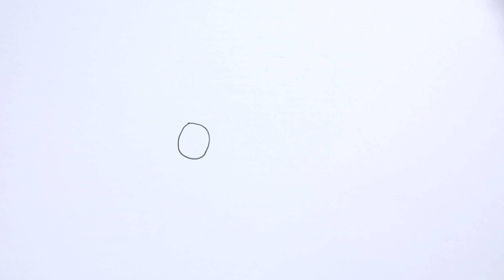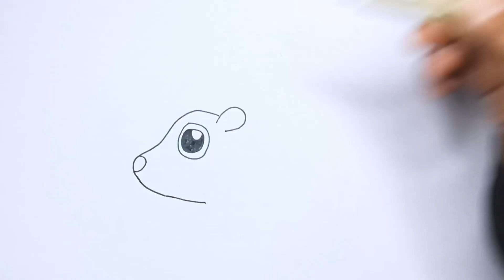CARA MENGGAMBAR LANDAK Yang Bagus | Step by step